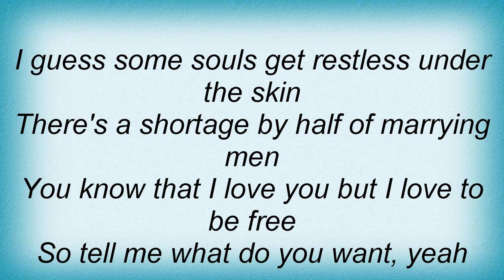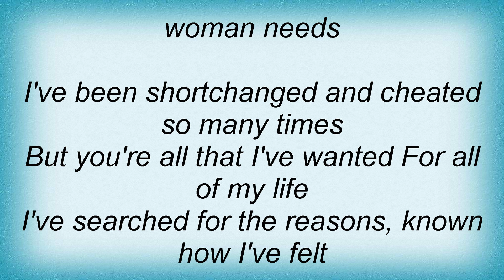Elton John - A Woman's Needs Lyrics